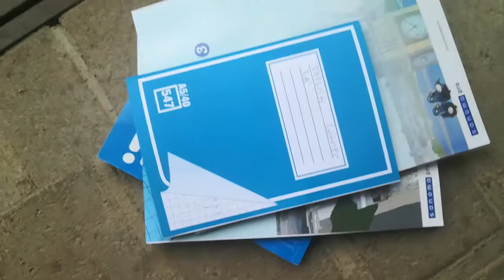Back to scool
En tiiä kirjotinko ton oikein... En osaa englantia. 😂